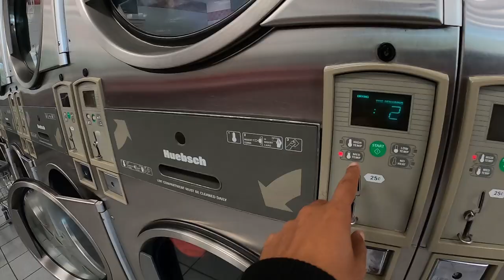Vale a Pena Ir Ainda em 2020 pros Estados Unidos?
Nesse video eu dou minha opinião se Vale a Pena Ir Ainda em 2020 pros Estados Unidos..

➤ Baixe seu E-book grátis Agora:
10 dicas Infalíveis para Economizar Dinheiro pra sua viagem aos EUA

Tags adicionais: